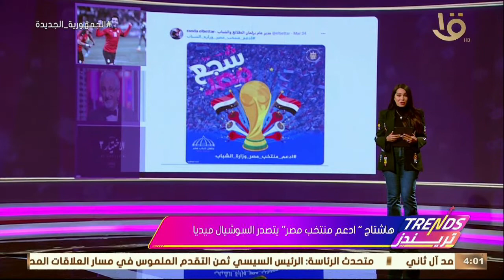تريندز | هاشتاج "ادعم منتخب مصر" يتصدر السوشيال ميديا